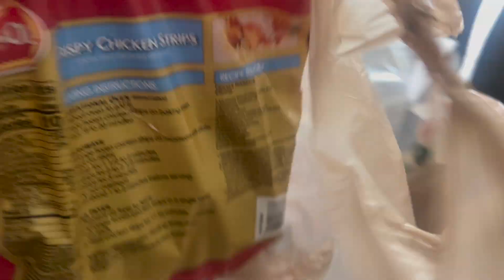Running Errands and Chill | Weekly Vlog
Heyy what's up Night Crawlers! I love these weekly vlog, my vlogs take you a little bit into my life and I love them! This vlog is also mostly unedited which I like! You can hear my stuttering problem and all lol!

I love you all and I'm here for you, these are some numbers to call to seek help;

*LGBTQ Support Hotline (The Trevor Project): (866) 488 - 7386

*BLM Hotline (BlackLine): 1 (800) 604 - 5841

Pintrest: @blurosemua

Join the Coven